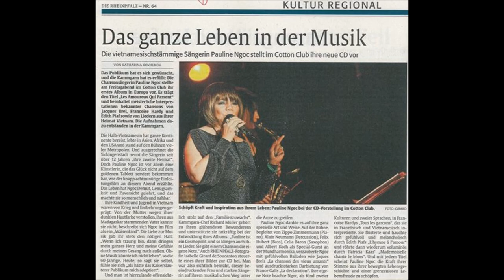Chuyện tình mùa Đông - Pauline Ngoc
The Whole Life in Music
Vietnamese singer Pauline Ngoc presents her new CD in the Cotton Club
-- by Katharina Kovalkov (translation: Katrin Reis)
It's what the audience had wanted, and the Kammgarn made it possible: In the Cotton Club on Friday evening, chanson singer Pauline Ngoc presented her first album in Europe. It's titled "Les Amoureux qui Passent", and features masterly interpretations of well-known chansons by Jacques Brel, Francoise Hardy and Edith Piaf, as well as songs from Ngoc's home country Vietnam. The recordings were made in the Cotton Club.
The half-Vietnamese singer has travelled whole continents, she has lived in Asia, Africa, and the USA, and she stood on the stage in many metropolises. But nevertheless, it is Kaiserslautern that the singer has been calling "her second home" for more than 12 years now. Above all, Pauline Ngoc is an artist who wasn't served fortune on a silver platter -- as was proven by the 8-minute introductory film shown on this evening. Life taught Pauline Ngoc humility, modesty, and confidence, which is what makes her so human and approachable.
Her childhood and youth in Vietnam were marked by war and deprivation. Cast out by her mother because of her dark skin, not knowing her father, who was from Madagascar, Ngoc describes herself as an "orphan" in the film. Her love for music always gave her the necessary support in life. "When I'm sad, my whole heart and my feelings emerge through my singing. Without music, I couldn't live", the 60-year-old says. Today, she continues, she feels as if "the audience in Kaiserslautern had adopted me".
And the people in Kaiserslautern are obviously proud of their "new family member". Kammgarn boss Richard Müller is one of her most ardent admirers and supported her actively in the creation of her album. "Pauline is a cosmopolitan, and that's what her songs reflect, too. She gives a chanson her own touch". And RHEINPFALZ photographer Isabelle Girard de Soucanton contributed one of her photographs for the CD cover. So everyone visibly sought to assist this impressive and strong woman in her musical career.
Pauline Ngoc said thank you in her very own way. On the stage, accompanied by Zippo Zimmermann (piano), Alain Neumann (percussion), Felix Hubert (bass), Celia Baron (saxophone), and special guest Albert Koch on harmonica, Ngoc enchanted the audience with her soulful ballads such as Jacques Brel's "La Chanson des Vieux Amants" and her expressive performance of France Gall's "La Declaration".
As a child of two cultures and two languages, Ngoc added her own touch to Francoise Hardy's "Tous les Garçons", which she performed in English and in Vietnamese. Soulfully and melancholy, she whispers and breathes her way through Edith Piaf's "L'Hymne á l'Amour", followed by her bellowing Patricia Kaas's "Mademoiselle Chante le Blues". And with every title, Pauline Ngoc seems to draw the power of her voice from her moving life story and her boundless love of life.